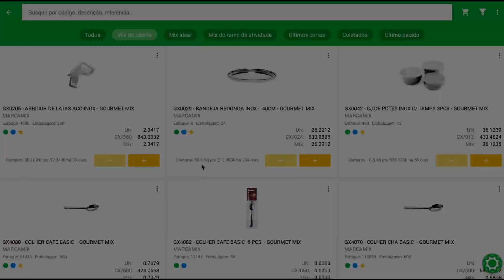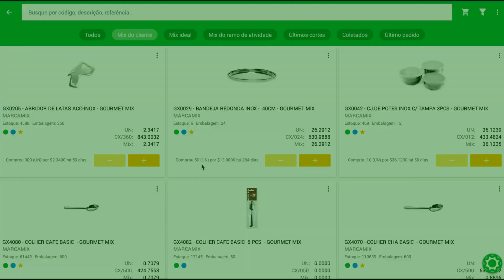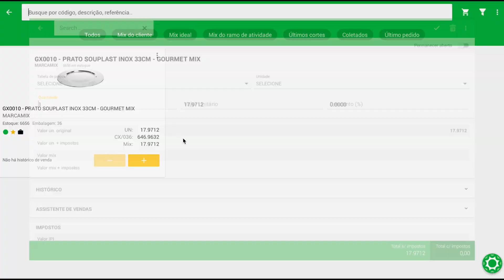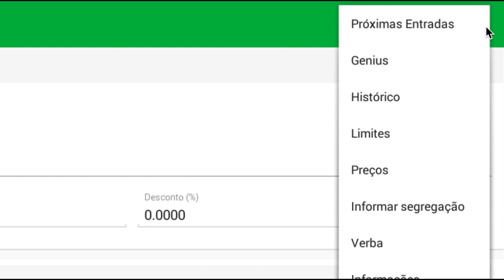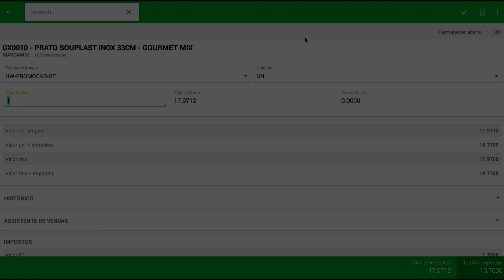Como se tornar um conselheiro para seu cliente e vender mais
O CEO da Guarani Sistemas, Fábio Ferraz, apresenta mais uma funcionalidade do Guarani AFV (Força de Vendas), a coleta de gôndola ou pesquisa de mercado.

Com a coleta de estoque e preço que o seu cliente pratica, você pode obter automaticamente as indicações da quantidade que você tem que vender de cada produto desse cliente.

Um dos maiores desafios dos clientes é a precificação dos produtos. O Guarani AFV também resolve este problema sugerindo os preços praticados na região para que eles possam girar os produtos e realizar mais vendas.

Seja um conselheiro para seu cliente e venda mais!